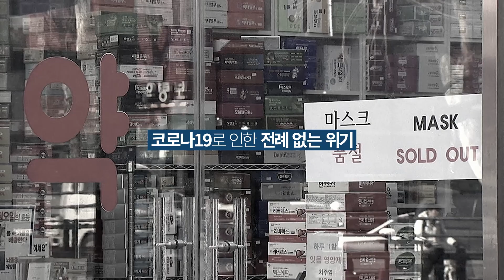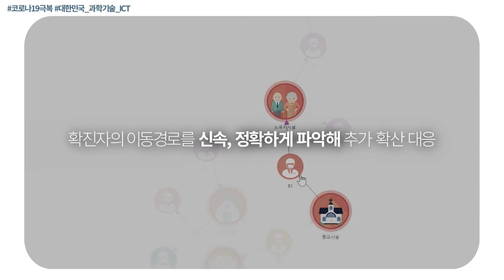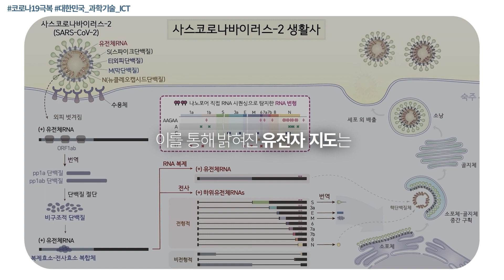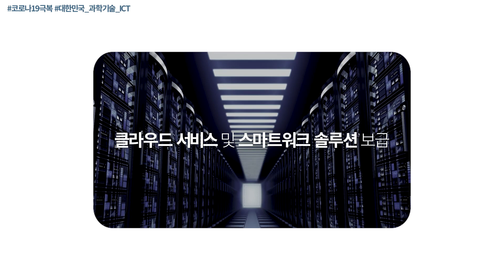코로나19에 당당히 맞선 대한민국의 과학기술과 ICT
코로나19를 극복하기 위한
대한민국의 과학기술과 ICT!
우리가 가진 그 우수한 DNA를 만나봅니다.